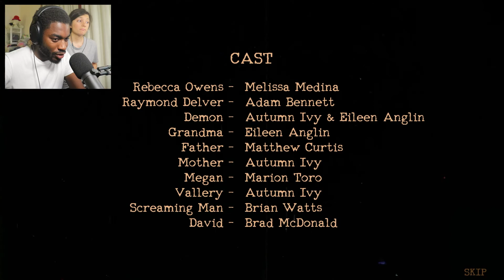There's A Secret In The Basement! - The Mortuary Assistant - Part 3 (All Endings)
There's a secret in the basement of The Mortuary Assistant! Along with this, we're shooting to complete endings 3-5 as we've completed the other 2 endings in our previous episodes (check them out in the link below). Get a snack, kick back, and prepare yourself for a spooky, demonic time!

This channel is largely influenced by content creators such as Markiplier, John Wolfe, CoryxKenshin, and 8-BitRyan.